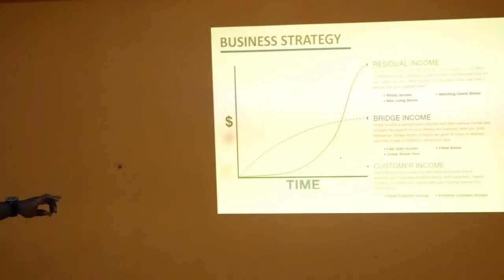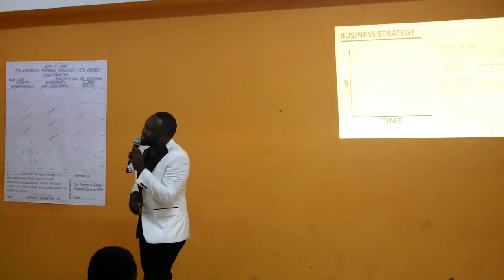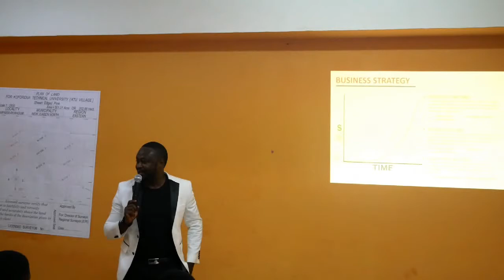Your mindset will change after watching this!!!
A powerful business presentation by Anthony Owusu Acheampong @ KTU. Worth watching with an open mind